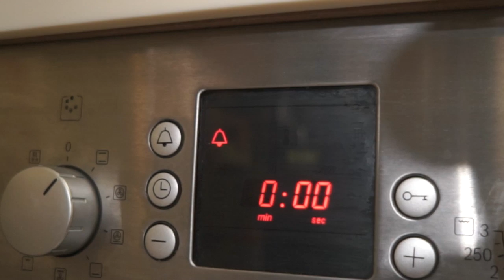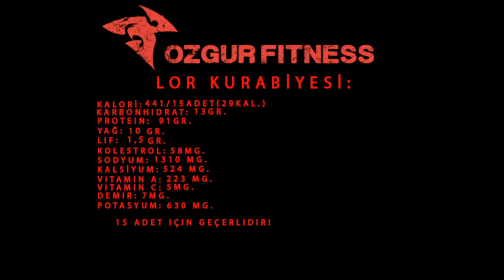DÜŞÜK KALORİLİ LOR KURABİYESİ // FT. AĞIRSAĞLAM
DİYET YAPANLAR , ARA ÖĞÜN NE YESEM DİYE DÜŞÜNENLER , BESLENMESİNE ÖZEN GÖSTERENLER , DEĞİŞİK LEZZETLER ARAYANLAR İÇİN DOĞAL PROTEİN İÇERİKLİ VE YAPMASI ÇOK KOLAY BİR TARİF HAZIRLADIM!
AĞIRSAĞLAM (FURKAN) İLE YAPTIK.